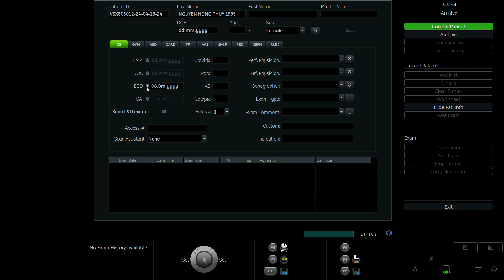NGUYỄN HỒNG THÚY 1995 p2